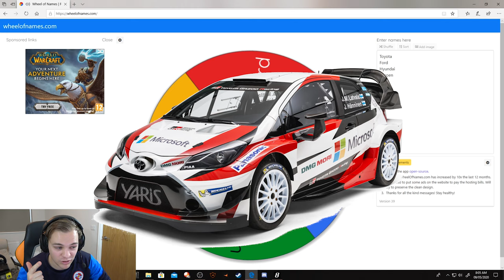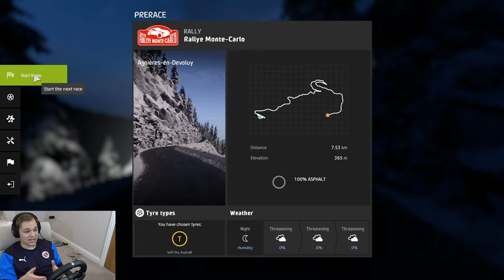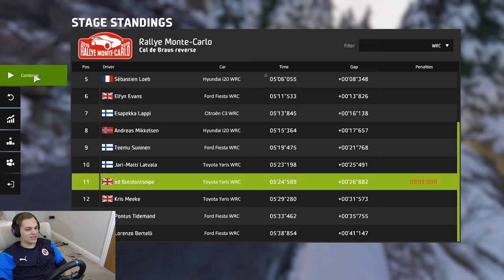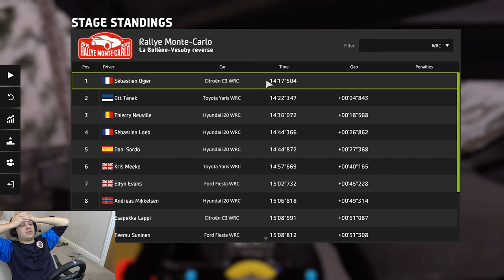WRC 8: Rallye Monte-Carlo - WRC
Back rallying!! Missed these games heaps.. WRC 8 is the next outing in the WRC 's series and it's already hit me with a lot of disappointment.. However thanks to a physics mod that I found on racedepartment I have decided to go ahead and put this series together. Stop one is the Monte Carlo Rally and boy is it as tough as ever!

Computer specs -
Processor: Intel i7-6700K @ 4.00 GHz
GPU: Dual Nvidia GeForce GTX 1080 SLi
RAM: 32 GB